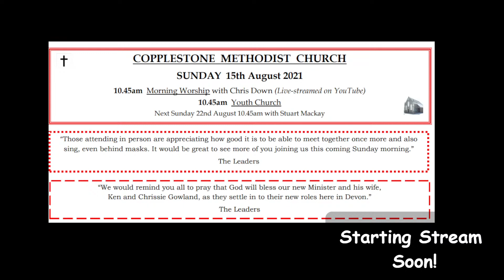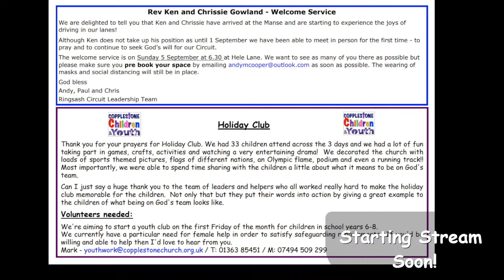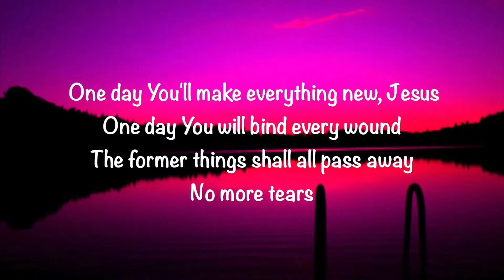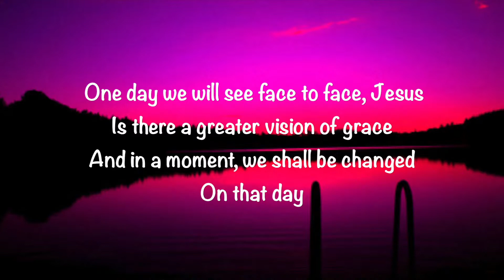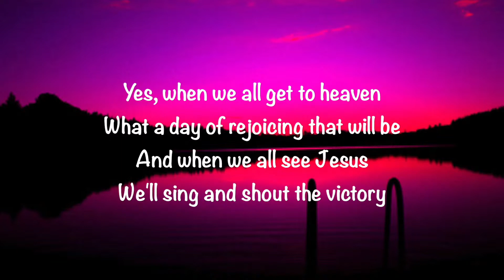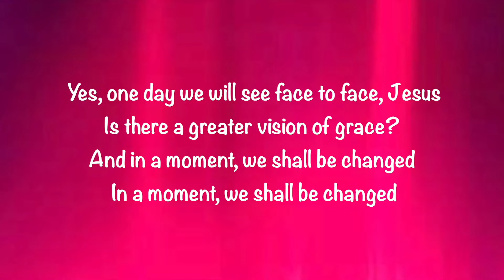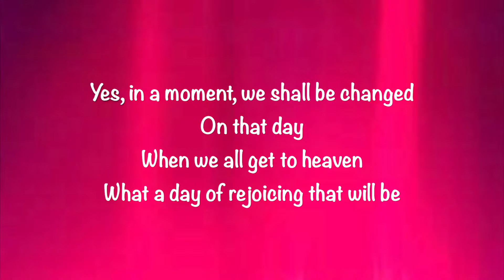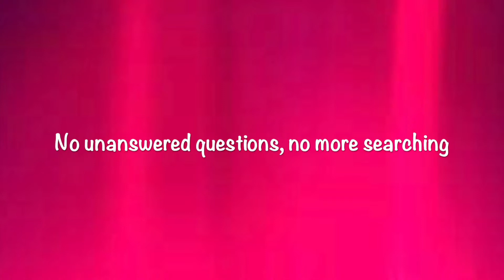Sunday Morning Worship - 15th August 2021